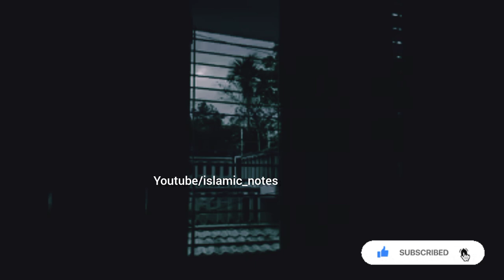Ayatul Kursi islamic yt #2023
shorts
naat
شفا
american street food
challenge
dining cartoon dining cartoon
hungry birds
kite
mohabbat gumshuda meri episode 2
mujhe pyar hua tha episode 19
shane ramzan kitchen segment
short video
sistrology
skills to learn in free time
نعاج
007 alisha 2023 video
123 go 123
2012
aanchal sharma
aankho se dil me utar ke
aankhon ka hai pyar ek dhoka hai dil laga
abaya
adilqadri safwan
adventure
alauddin khilji history
ali baba 197 full episode
ali maula
ali wale cartoon
alia cartoon
allah ghar
allah tala
amaira
amir garib wale cartoon
amit blog
anaconda
andrew tate
asi tenu pyar nahi karde mohabbat kar de
audionic crystal airbuds 575
ayub park rawalpindi
bacchon wali comedy
balveer ka pahla paath
balveer ka video
banana song
basant 2023
bekaboo colors tv episode 10
best sindhi songs
bhoot cartoon
bhoot film bhoot film